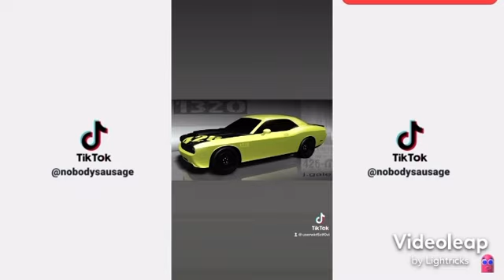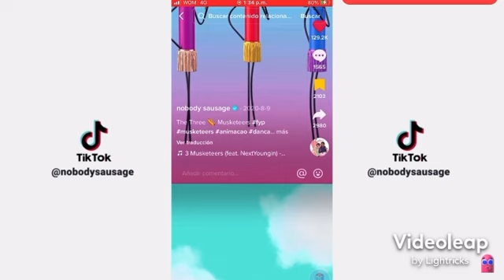The Best TikTok Compilation of Userwkt5zlf0vi - Part 7